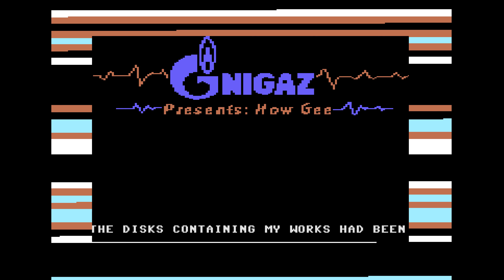How Gee by Nigaz, 2017 | C64 Demo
8th place in the Demo compo at the Árok 2017 demoparty.